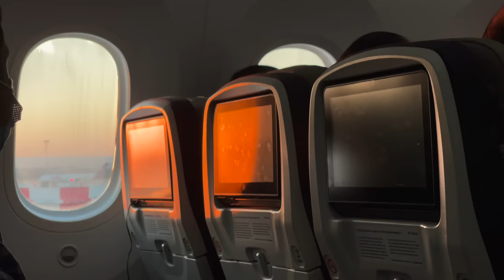VLOG: I'M FINALLY MOVING TO SPAIN!! 🇪🇸✈️ | PACKING , FLYING & ARRIVING TO MY FAMILY HOUSE IN SPAIN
VLOG: I'M FINALLY MOVING TO SPAIN !! 🇪🇸✈️ | PACK WITH ME, FLYING & ARRIVING TO MY FAMILY HOUSE SPAIN
xX Lou

✨🤎 BAG FINDS OF THE WEEK 🤎✨

🤍 Chanel Calfskin Quilted Pearl Mini Wallet On Chain WOC Black

🤍 Chanel Caviar Quilted Large Business Affinity Flap White

🤍 Chanel Calfskin Quilted Medium Boy Flap So Black

🤍 Chanel Lambskin Quilted Jumbo Single Flap Black

🤍 Chanel Caviar Quilted Jumbo Double Flap Dark Red

🤍 Chanel Lambskin Quilted Large Chanel 19 Flap Purple

🤍 Chanel Lambskin Quilted Mini Top Handle Rectangular Flap Yellow

🤍 Chanel Caviar Quilted East West Flap Black

🤍 Chanel Caviar Quilted Medium Boy Flap Light Blue

🤍 Hermès Epsom Birkin 35 Black

🤍 Hermès Epsom Jige PM Clutch Orange

🤍 Hermès Epsom Kelly Wallet To Go Black

🤍 Hermès Epsom Kelly Sellier 32 Bleu Lin

🤍 Hermès Epsom Mini Horseshoe Kelly Sellier 20 Nata Black

🤍 Hermès Epsom Constance 18 5P Pink

🤍 Hermès Taurillon Clemence Picotin Lock 18 PM Gold

🤍 Hermès Togo Birkin 30 Gris Tourterelle

🤍 Dior Crinkled Lambskin 135mm Saddle Belt Black

🤍 Dior Denim Cannage Studded Mini Lady Dior Navy

🤍 Dior Patent Cannage Large Lady Dior Black

🤍 Dior Ultra Matte Calfskin Cannage Medium Lady Dior Beige

🤍 Dior Canvas Embroidered Medium Macro Houndstooth Book Tote Black White

🤍 Dior Oblique Saddle Bag Blue

🤎 Redeluxe: "JESUISLOU"
🤎 Luxury Promise: "jesuislou"
🤎 Samorga: "LOU20"
🤎 Ana Luisa: JESUISLOU10
🤎 FarFetch: YT10LOU (may change)